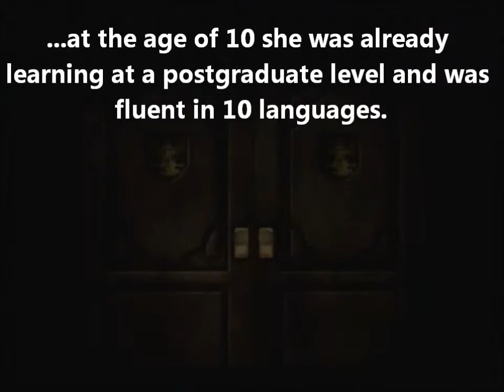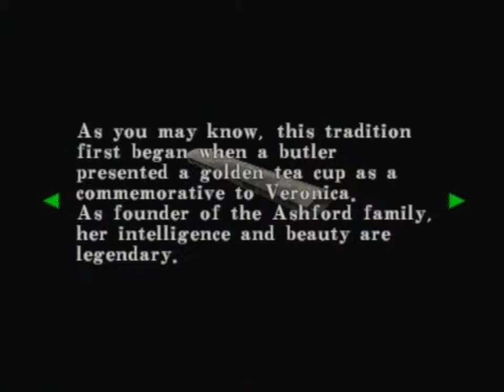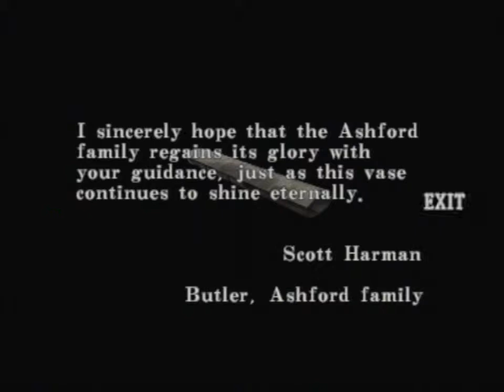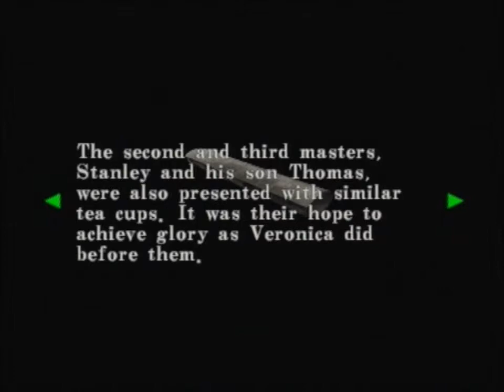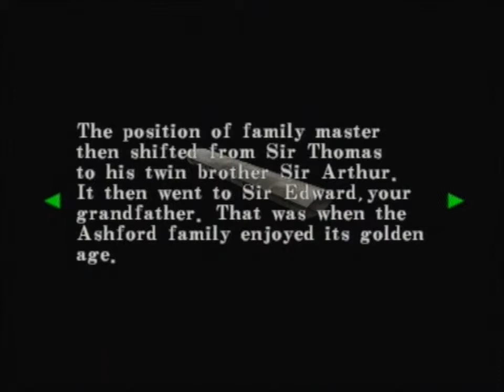RECVX:P-Pt 18 Chuffed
Hey all. Today I take on my most powerful nemesis so far and It ain't no monster.